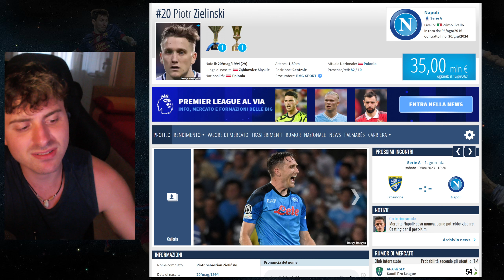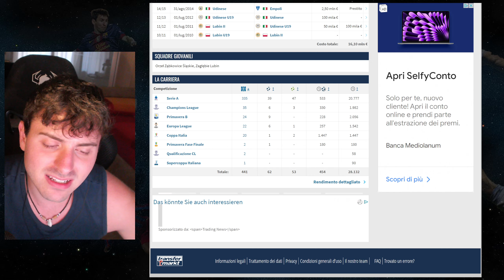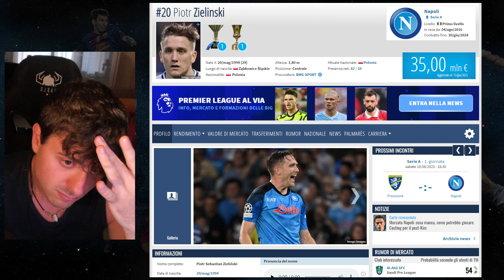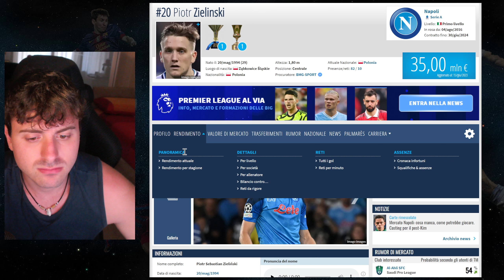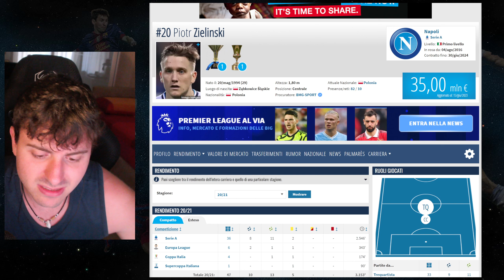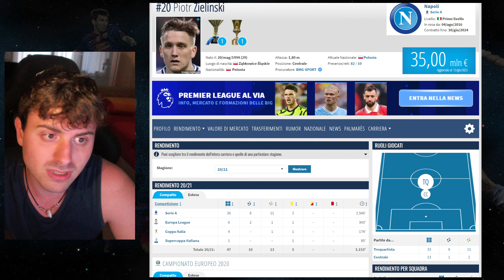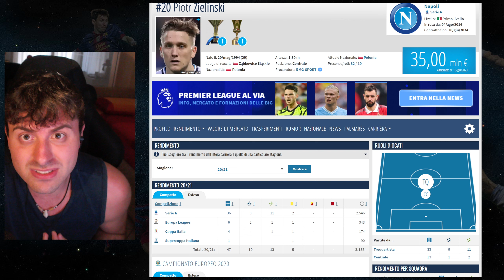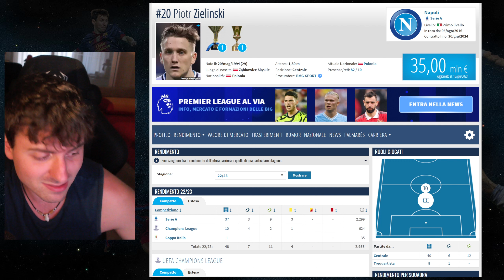Piotr Zielinski è un nuovo calciatore dell'Al Ahli! Grazie di tutto Zielo...